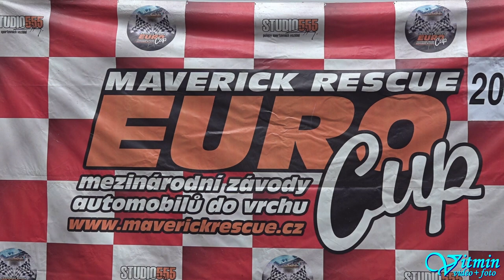David Šplíchal - VW Golf GTI - XXXIX. Zámecký vrch 2020 - Náměšť nad Oslavou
David Šplíchal si s vozem VW Golf GTI dojel po oba dva víkendové závody pro druhé místo ve třídě HA1-2000 na XXXIX. Zámeckém vrchu 2020 v Náměšti nad Oslavou.